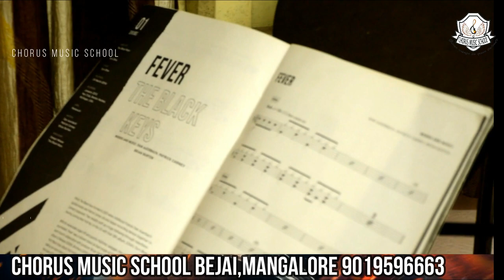CHORUS MUSIC SCHOOL BEJAI MANGALORE-SUMMER CAMP 2019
Gives wings to your talent ,with this objective in mind, Chorus Academy Of Music is established in 2010. Since inception, Chorus Academy of Music have been providing best quality training in instrumental and vocal music in a professional and friendly atmosphere for young and adults to nurture their hidden talents.Chorus Academy is growing from a modest beginning to an institute of immense reputation, widely respected for its professionalism and best quality training. The number of students from Chorus Music Academy appearing for the certification examinations conducted by the some of the reputed international music boards like the Trinity College London and their performances in those examinations, selection of our students to perform in some of the shows as well as other public performances are only some of the testimonials of our achievements in the areas of our expertise.Typically, each of our classes is of one hour duration and classes are conducted in smaller groups to ensure required attention to every student. In case of certain programs, we prepare our students for the certification examinations conducted by some of the internationally acclaimed boards like Trinity College London. However, the students can also learn these programs without appearing for the formal certification examinations in  their pursuit to excellence in these programs as their passion or hobby. Student progress is monitored and reported on regular basis in the form of formal progress reports as well as informal discussions with the students and parents.

In addition to providing regular trainings to our students, we strongly believe in enhancing their public performance skills as well. Hence, at regular intervals, shows/concerts will be conducted to provide our students opportunities to perform in front of the large audiences. This not only gives an opportunity to our students to demonstrate their talents and learning in public platforms but also helps them to overcome the stage fright they might have.